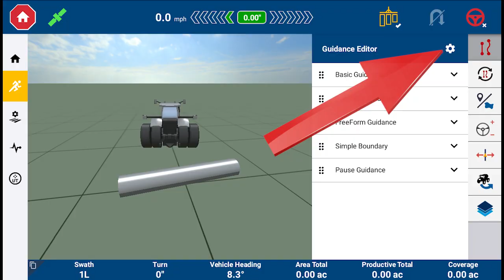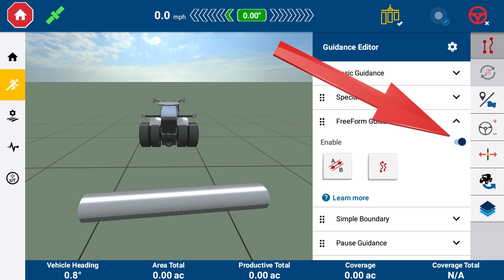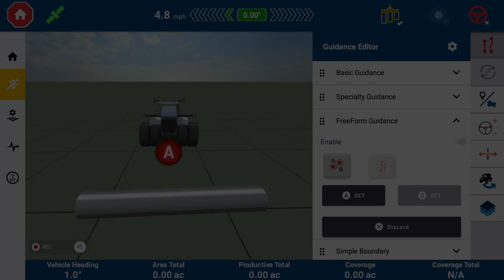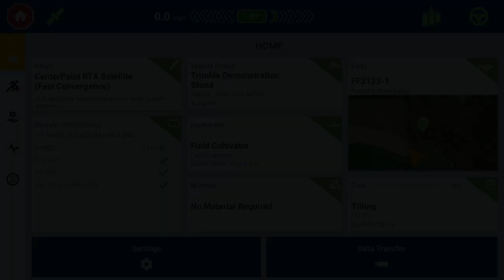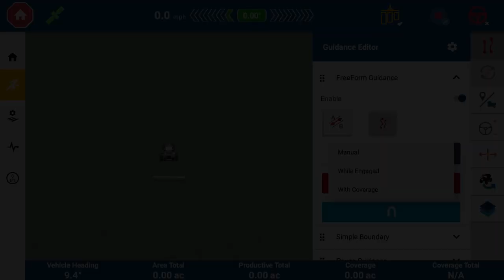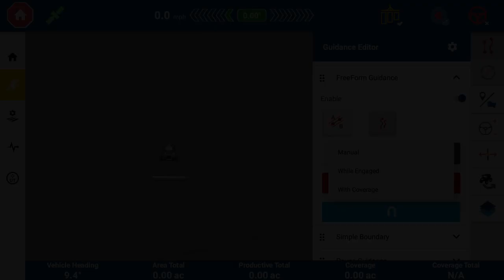FreeForm Guidance: What, Why, and How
New for Precision-IQ v13.40, FreeForm Guidance introduces functionality for creating guidance lines as you need them.